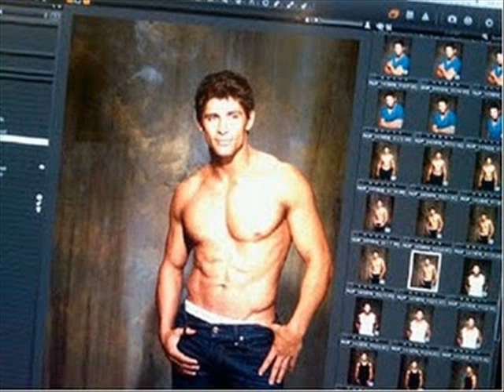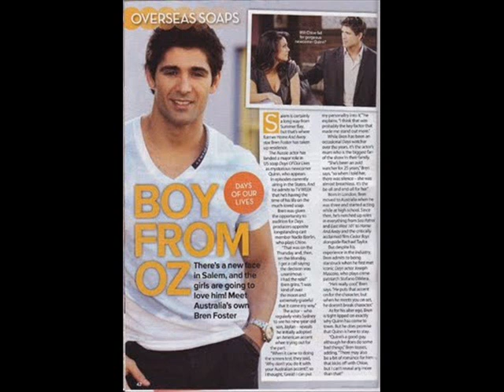Bren foster pics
video de bren foster hecho con pics de diversas apariciones en tv